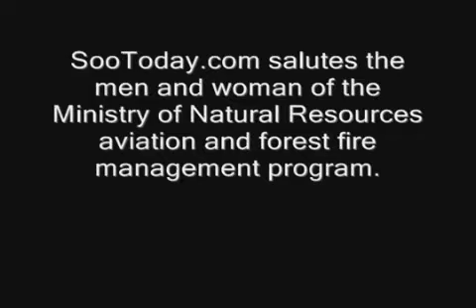CL-415 water-bombers fight forest fires - YouTube.wmv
Fly with the "FEARLESS" Fire Bombers.